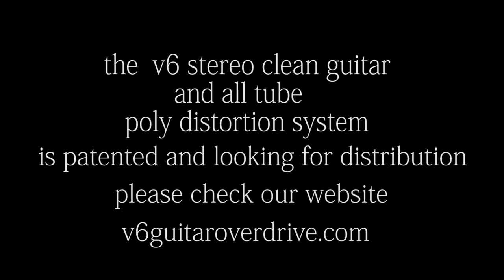Brice Colombier plays the V6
With the all tube stereo clean and polydistortion V6 system, Brice Colombier plays BEAUTiFUL UNKNOWN  GUITAR SOUNDS !
His Fender Strat has the v6 alnico hexaphonic humbucker
( 6 pick ups in one) and the v6 polydistortion stompbox has 6 tubes: one per string and per distortion.